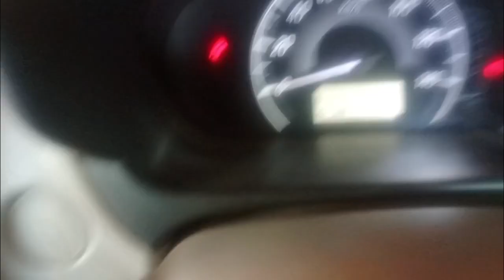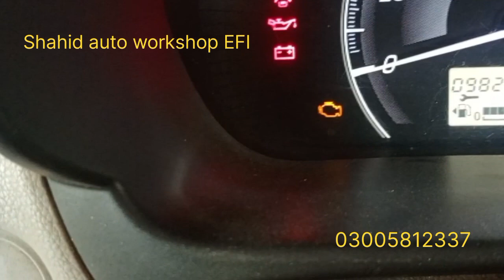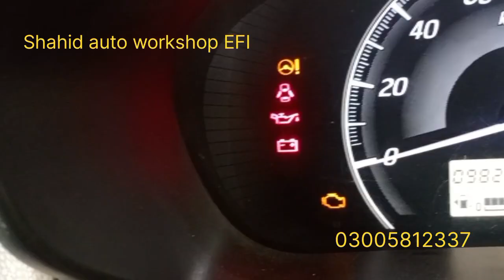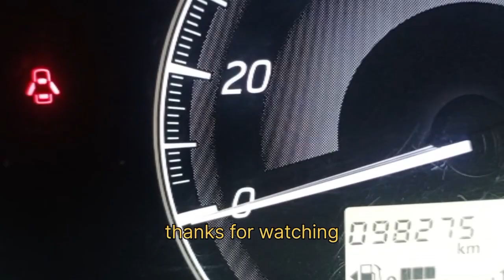how oil service light reset Nissan DayZ and other vehicle?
Shahid auto workshop EFI lehterar road Khanna pull Islamabad Pakistan 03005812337